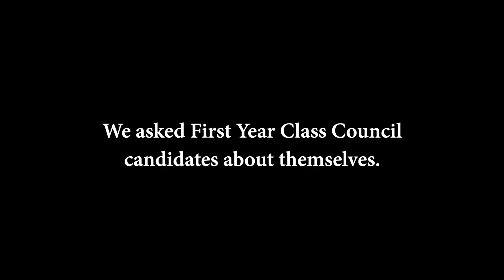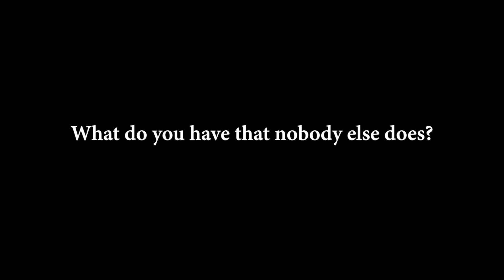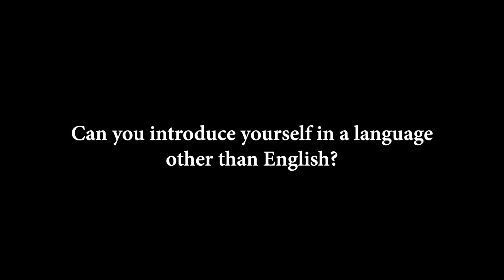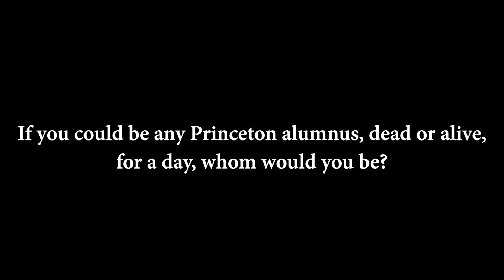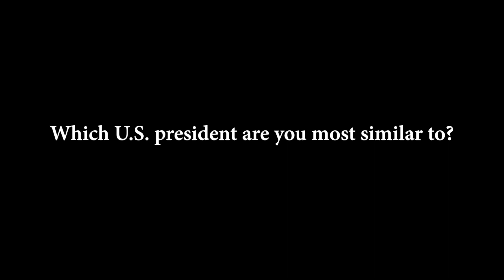PRINCETON 2023: Meet Your Class Council Candidates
Multimedia Staff from The Daily Princetonian interviewed a group of candidates running to serve on the First Year Class Council. Watch them chug water and catch cans in learning about a sampling of this year's field.

The 'Prince' granted every candidate the opportunity to appear in this video. Those who responded are featured.

Video by Sam Kagan, Caroline Subbiah, Zachary Shevin, Grace Zhuang, Mark Dodici, and Sarah W. Hirschfield